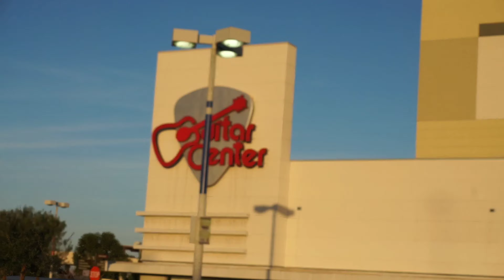Guitar Center - I found my Love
Guitar Center is located at
6587 S Las Vegas Blvd Suite B172, Las Vegas, NV 89119

Music Background from YouTube Audio